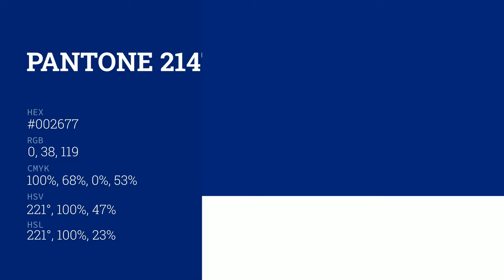color #002677 hex color - Blue color - Warm color 002677